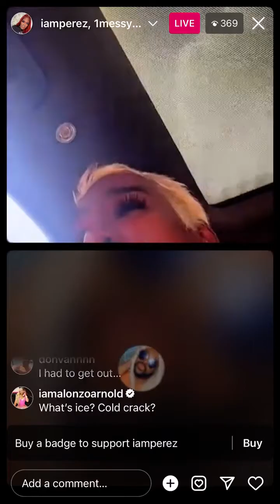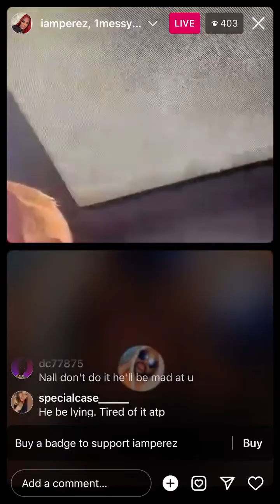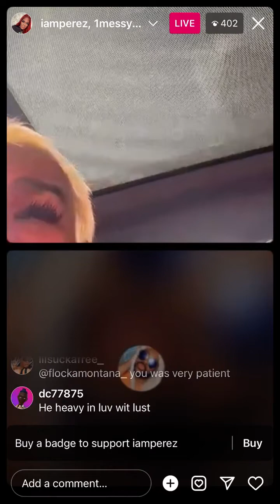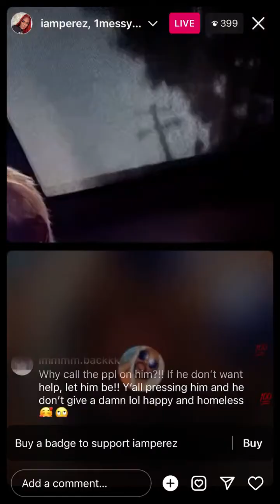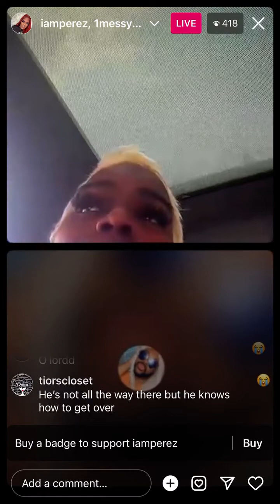Messy talking about how Shamar will never change his ways.